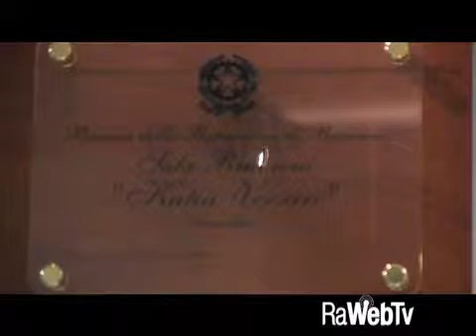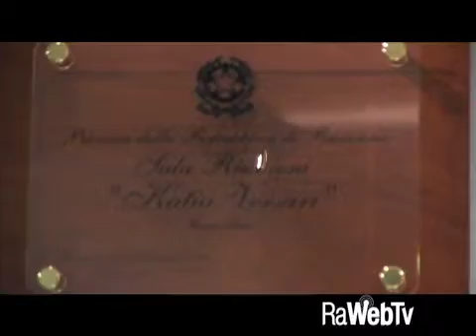Nuova sala riunioni in tribunale MANCINI 24 11 2014